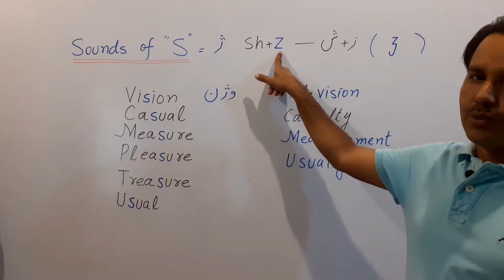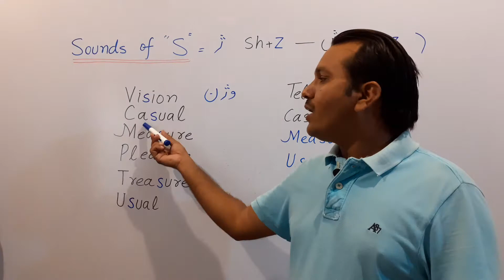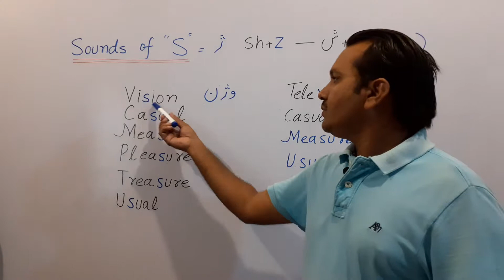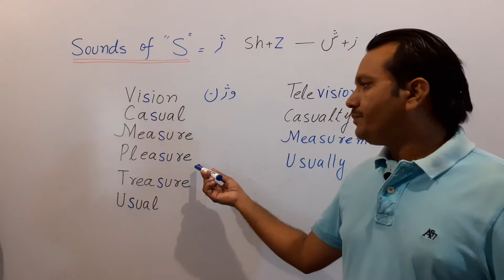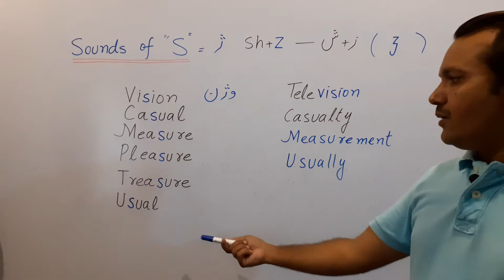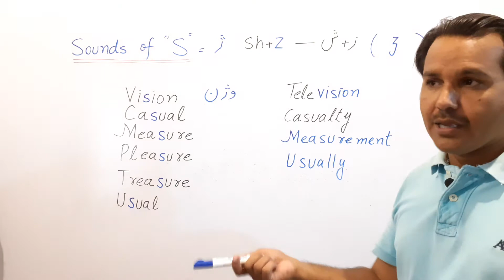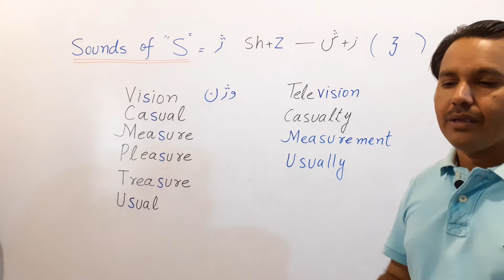Learn the Sound of "S" as in Vision, Pleasure with Saleem Khan in Urdu and Hindi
In this Video I will teach you the special Sound of letter S.
The sound of S in Vision, pleasure, measure, Treasure, Usual and Casual. This sound can not be uttered without listening and practicing this sound of letter S.